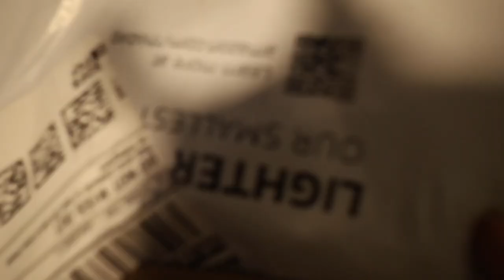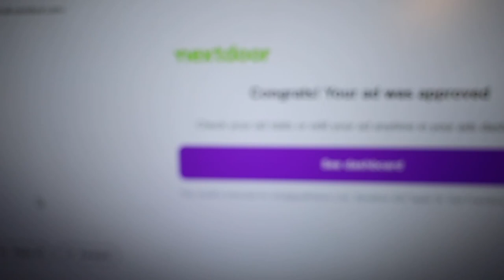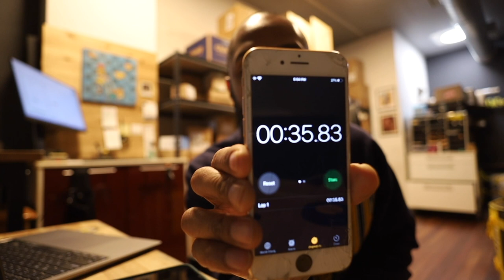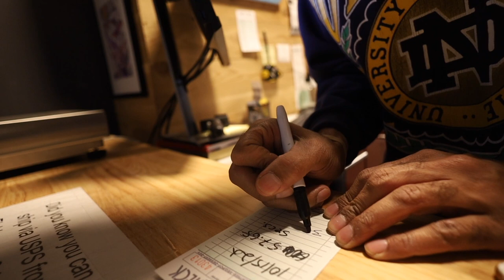A subscriber buys a mailbox store & calls Fishbox for advice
In this week's episode my son stops by, Amazon loses a customer's package and I also broke a record.